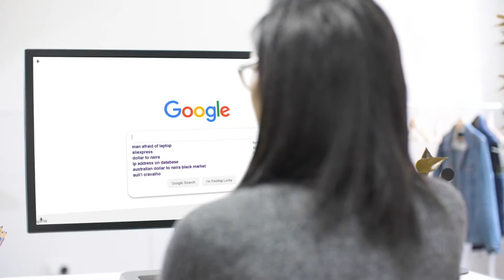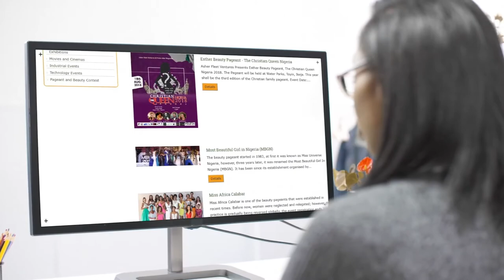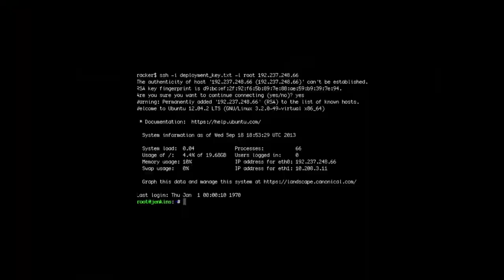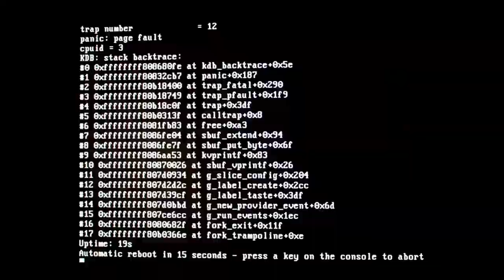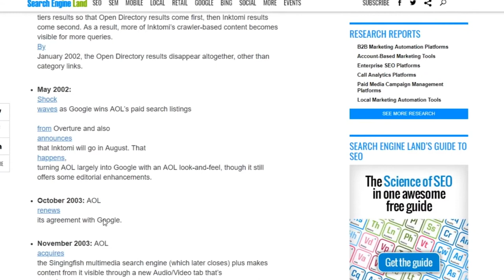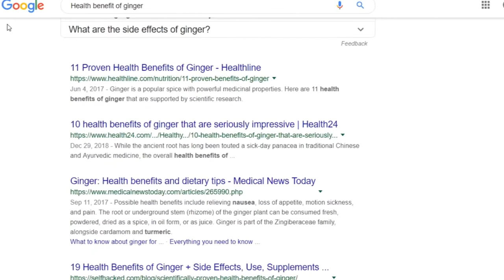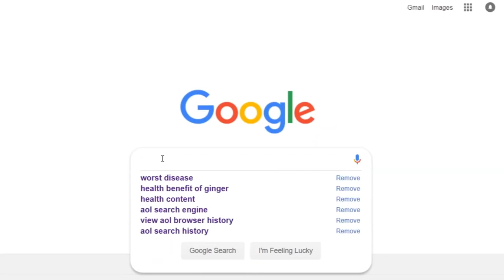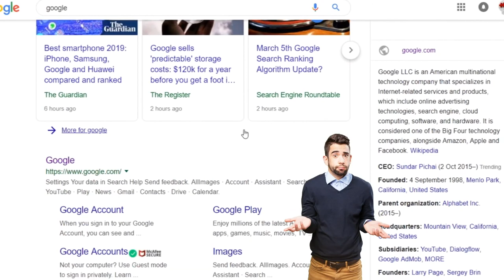10 Things You Should Never Google - Scary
10 things you should never google scary